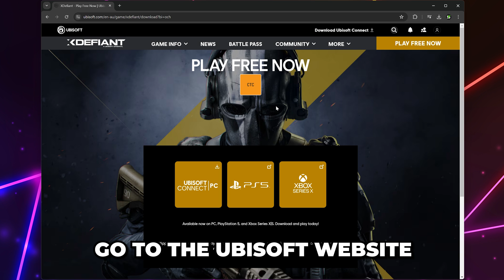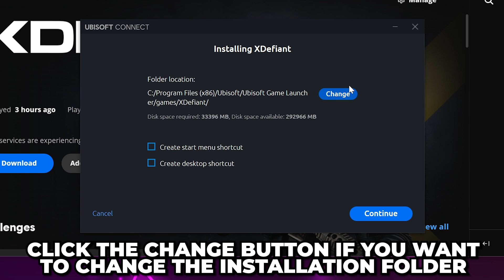How to Download XDefiant on PC & Laptop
In this video I show you how to download XDefiant on PC and laptop. You can download XDefiant using the Ubisoft Connect application for free. This allows you to play XDefiant on your computer. However, you will need to make an Ubisoft account in order to play.

If you don’t already have the Ubisoft Connect application then you will need to get it from the Ubisoft website. The application is completely free. Additionally, you will need to open and run the installer file before you can download XDefiant.

Once you have installed the Ubisoft Connect application you will need to sign in and find XDefiant. You can locate XDefiant from the home page, or by going to games and free games. When you are on the XDefiant page you can click the “Add to games” button to add XDefiant to your game library. You will then be able to download XDefiant to your PC.

After you have selected the download button you will have the ability to change where XDefiant installs to on your computer. You can change the location if you like, or just use the default folder.

Downloading and installing XDefiant may take awhile depending on your internet speed. However, the game should download fairly quickly for most people. After the game has been installed you can click the Play button to launch the game.